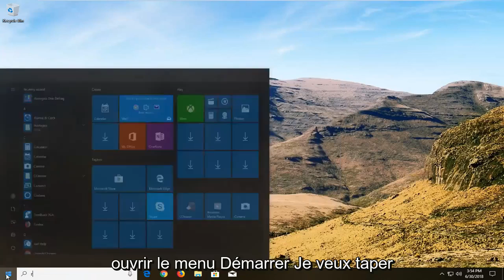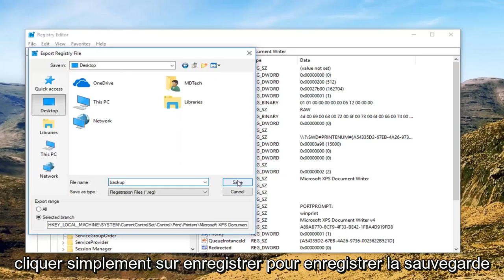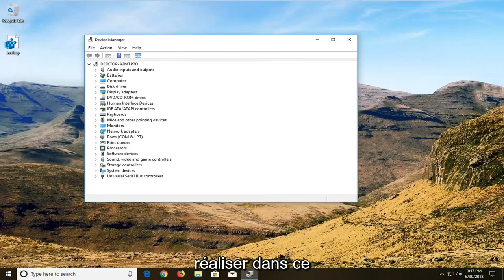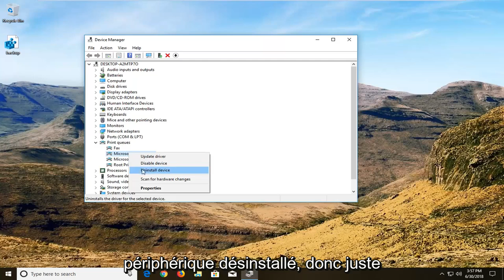impossible de supprimer l'imprimante dans Windows 10/11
Le correctif ne peut pas supprimer l'imprimante sous Windows 10.

Dès la sortie de Windows 10, de nombreux utilisateurs ont commencé à signaler des problèmes avec leurs imprimantes. Mis à part une multitude de problèmes d'incompatibilité qui limitaient certaines fonctionnalités de Windows 10, de nombreux utilisateurs signalent avoir perdu la possibilité de supprimer l'imprimante de manière conventionnelle.

La plupart du temps, ce problème commence par une simple erreur Windows 10 qui signale un problème avec l'imprimante. Lorsque l'utilisateur tente de désinstaller l'imprimante, Windows 10 refuse de la supprimer. Certains utilisateurs signalent que la suppression du périphérique d'impression via le menu Périphériques affiche un état perpétuel "en cours de suppression" sans amélioration au fil du temps. La désinstallation du logiciel via Programmes et Fonctionnalité conserve toujours l'imprimante dans la liste des périphériques.

Si vous avez le même problème, les méthodes suivantes vous aideront à résoudre le problème. Vous trouverez ci-dessous une collection de correctifs que d'autres utilisateurs ont utilisés pour supprimer avec succès leur imprimante de Windows 10. Veuillez suivre chaque méthode dans l'ordre jusqu'à ce que vous rencontriez un correctif qui réussisse à faire le travail. Commençons!

Remarque : Gardez à l'esprit que bien que les méthodes ci-dessous montrent différentes façons de supprimer une imprimante de Windows 10, toutes ne désinstalleront pas le pilote associé à l'imprimante. Si vous souhaitez également désinstaller le pilote d'imprimante, vous devrez probablement le faire manuellement.

Nous utilisons fréquemment des imprimantes pour imprimer des documents importants, mais des problèmes avec les imprimantes peuvent parfois apparaître.

Pour résoudre les problèmes d'imprimante, nous devons parfois supprimer l'imprimante, mais les utilisateurs de Windows 10 ont signalé qu'ils ne pouvaient pas supprimer l'imprimante sur leur PC.